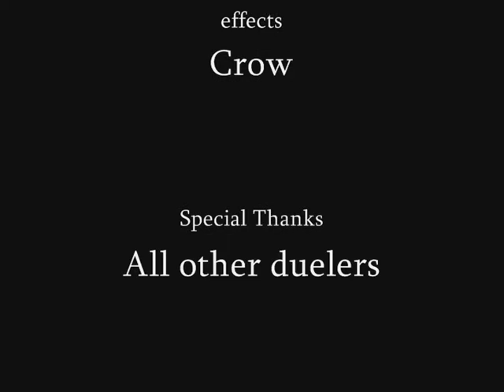.{DL}.Bubbles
The Dues Legio have very experienced duelers. Here is another one...